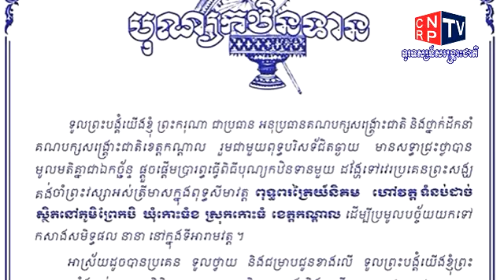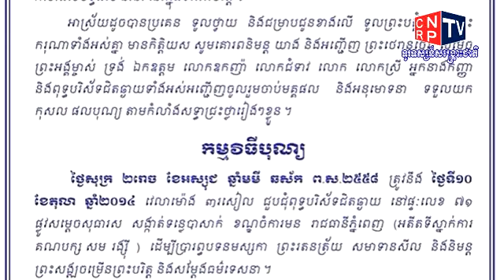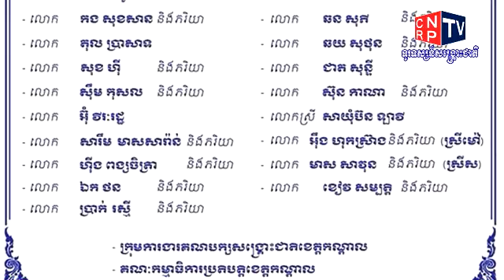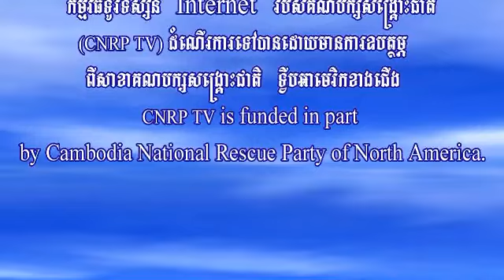08 10 2014 News CNRP TV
កម្មវិធីព័ត៌មានប្រចាំថ្ងៃរបស់ទូរទស្សន៍សង្គ្រោះជាតិ ថ្ងៃទី៧ ខែតុលា ឆ្នាំ២០១៤ ។